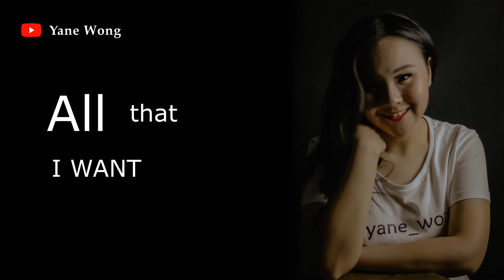Falling In Love (Robert & Lea Sutanto) - Cover by Yane Wong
Falling In Love (Robert & Lea Sutanto)

-  Vocal by : @yane_wong
-  Piano by : @hanspatra
-  Video by : @wilfrado5

You are The One I long for
You are The One I love
There is no other in my life
No one but You alone

CHORUS :
I keep falling in love with You
Falling in love, deeper with You
All that I want is You